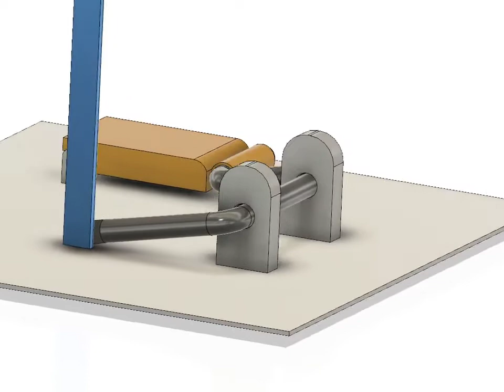Mechanical Mechanism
Mechanical mechanism animation